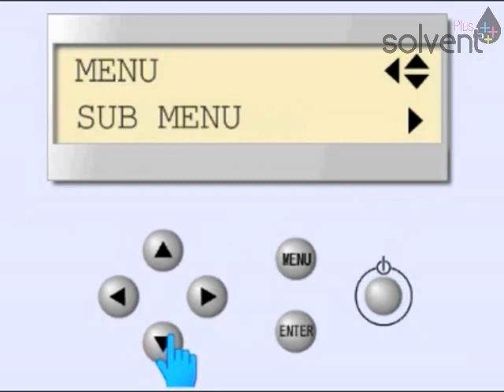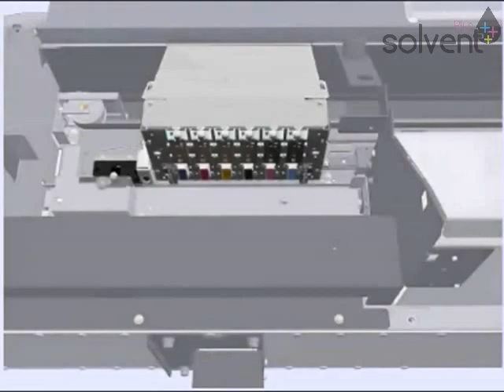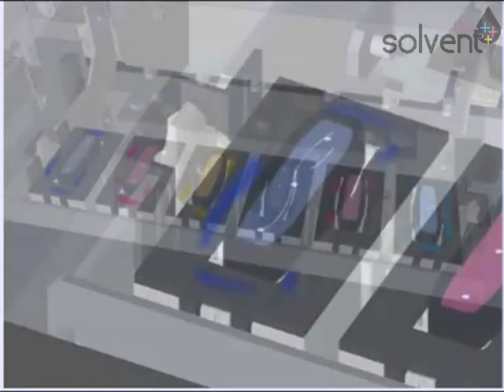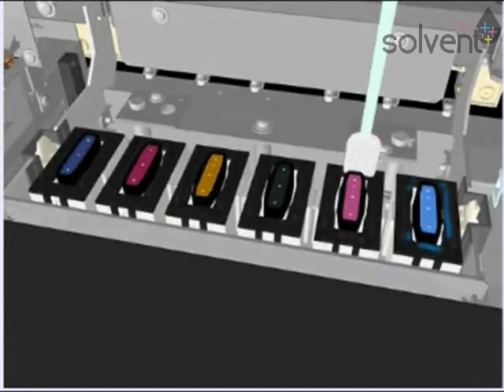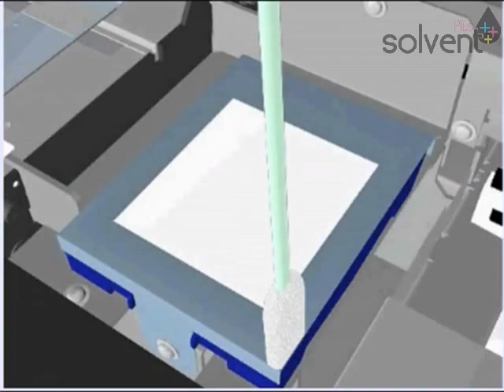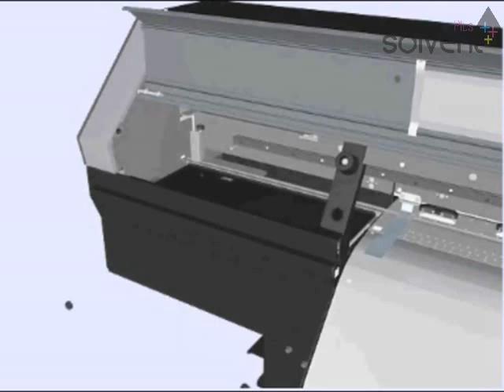Cleaning the heads on Rolands XJ - 740 640 540- Be with SolventPlus.com